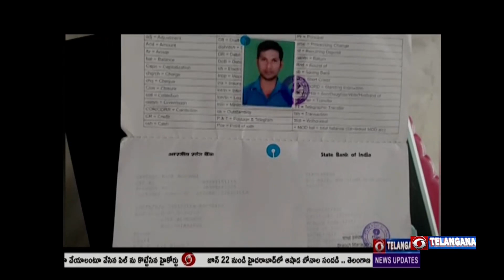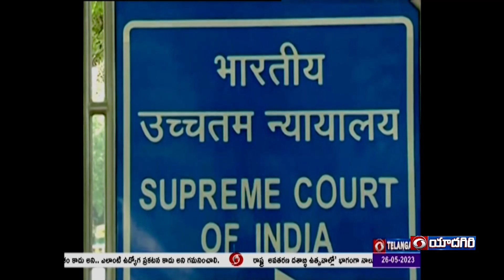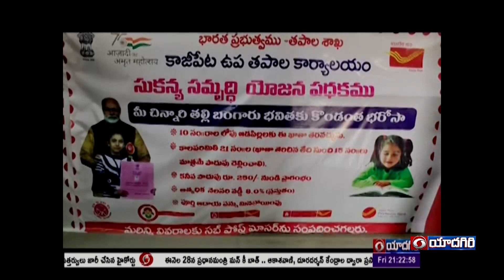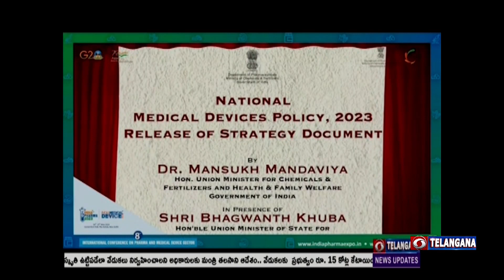TELUGU NEWS 21HRS DATE 26- 5- 2023